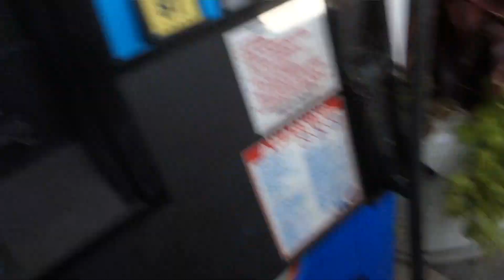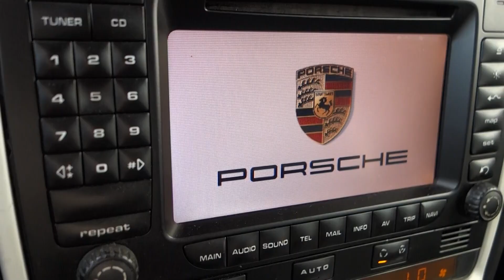2019 Historic vintage racing at Lime Rock!!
I take a beautiful drive from NYC to Lime Rock, Connecticut to enjoy "the 2019 LR Historic Festival 37". I've attended many car shows, but to see my favorite cars in motion: doing what they were meant to do, and being used as they were intended is quite refreshing.